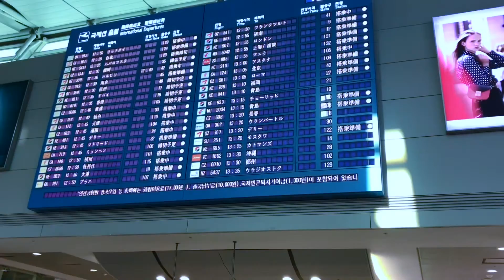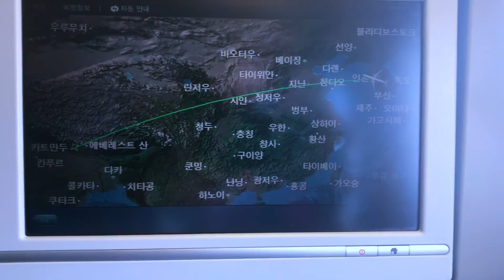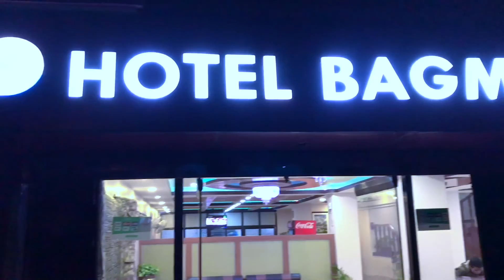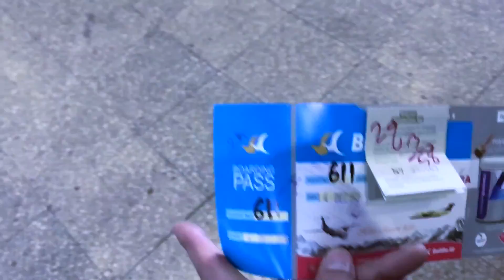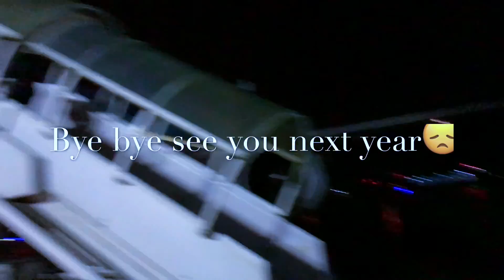Solo trip southkorea to nepal Vlog #6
my flight from south korea to nepal | solo  trip{nepal vlog}
travelling  all alone  by myself to my home town POKHARA
nepal from soutkorea.